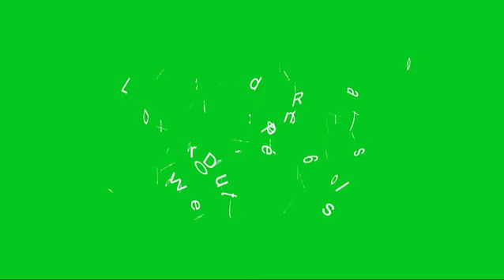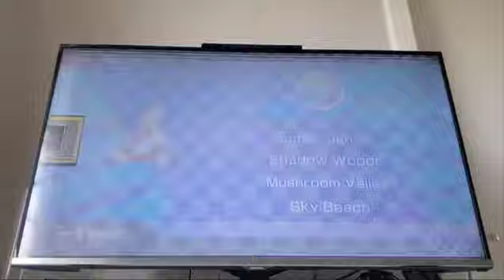Les aventures de Mélissa 6: Director's Cut (Saison 6) – Episode 58 – Coupe Lune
Acteurs principaux: Brighton Sharbino, Addison Riecke, Lily Chee, Ty Simpkins, William Davis Segali, Lilou Legenvre, Emma Watson, Cole Sprouse, Mackenzie Foy, Johnny Orlando, Asher Angel et Bea Miller.

Acteurs récurrents: Jack Dylan Grazer, Darby Camp, Tatiana Gudegast, Cameron Ocasio, Lauren Orlando, Louis Partdridge, Sophie Grace, Sawyer Sharbino, Siena Agudong, Rowan Blanchard, Jacob Tremblay, Julia Haller, Sarai Meza, Ella Anderson, William Franklyn-Miller, Alicia Liziana, Ireland Hayden-Pinter, Noah Schnapp, Dante Melucci, Tatiana McQuay, Wejdene, Saxon Sharbino, Indiana Massara, Laya DeLeon Hayes, Lizzy Greene et Chloé Koun.

Résumé: 16 juin 2011
Résumé affichée sans suite